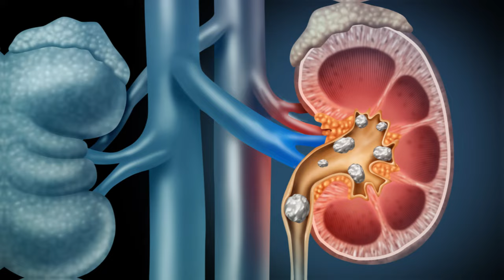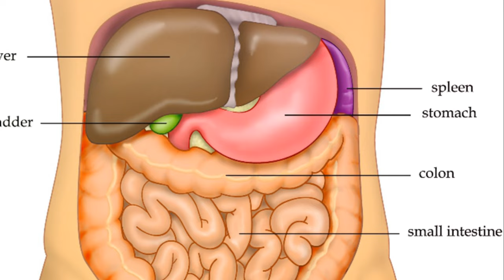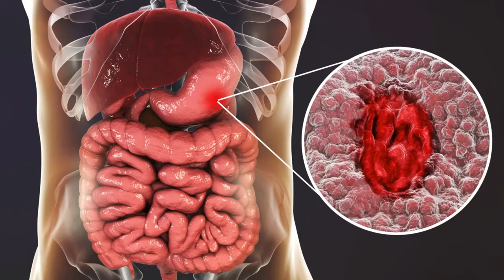10 Serious Side Effects of Turmeric That Have Been Carefully Hidden From You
Is turmeric really a miracle spice? While it may have many health benefits, there are also some serious side effects that are often not talked about. In this video, we'll uncover 10 hidden side effects of turmeric that you need to know about before adding it to your diet. Stay informed and stay healthy!

OUTLINE:
00:00:00 The Golden Healer with a Dark Side
00:00:28 Not So Tooth-Friendly
00:00:59 A Stone in Your Path
00:01:25 The Acid Test
00:01:55 Blood Thinner in Disguise
00:02:23 Liver Alert
00:02:54 Digestive Distress
00:03:26 The Allergic Reaction
00:03:56 Nutrient Absorption
00:04:30 Nausea and Vomiting
00:04:59 The Golden Conclusion